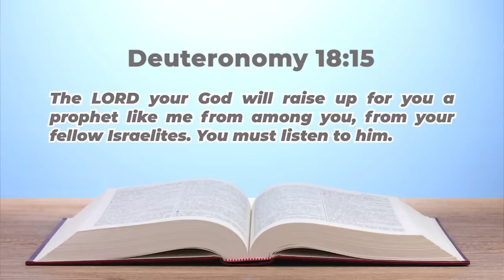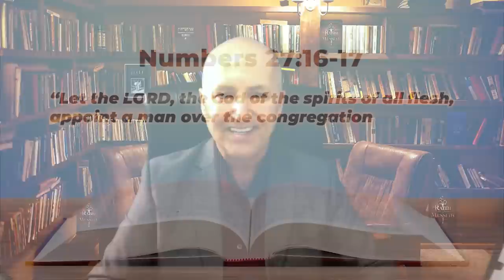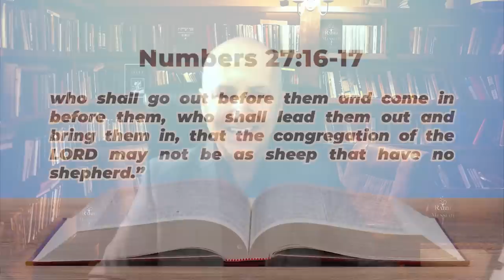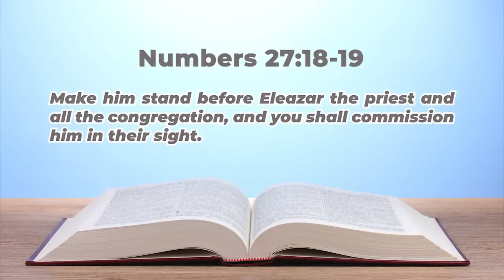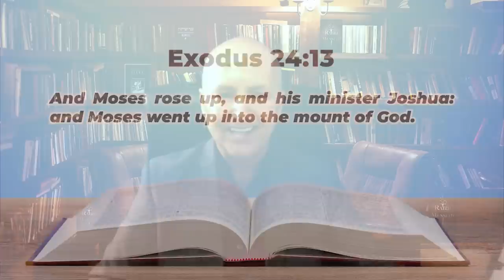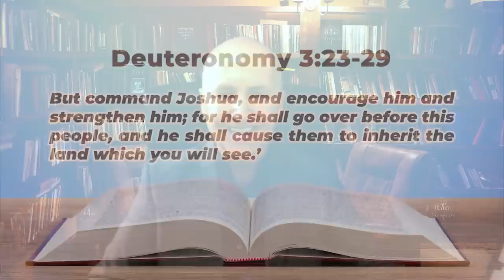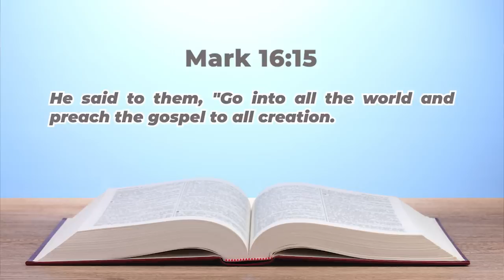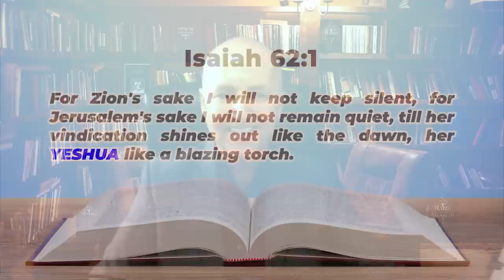Carrying The Torch - Messianic Rabbi Zev Porat Preaches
*Messianic Rabbi Zev Porat New Book Available Now:
UNMASKING THE CHALDEAN SPIRIT
* The Book: The Rabbi, The Secret Message and the Identity of Messiah, Go To Carl Gallups'